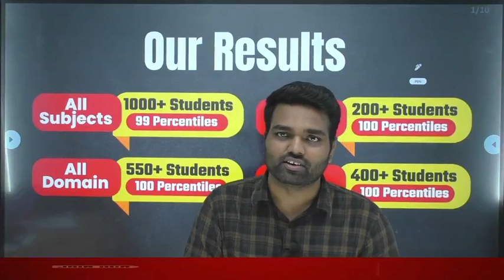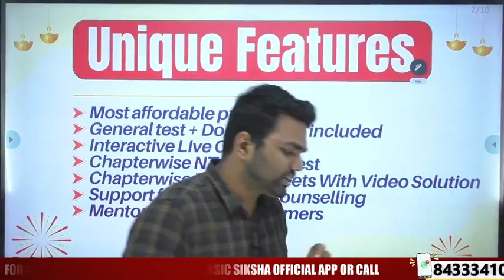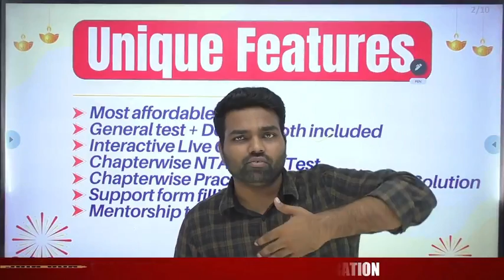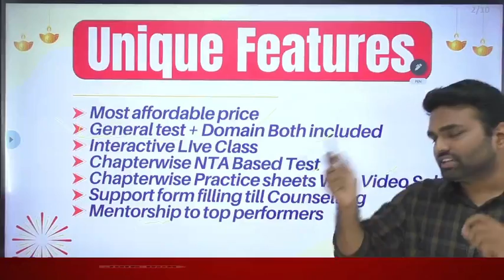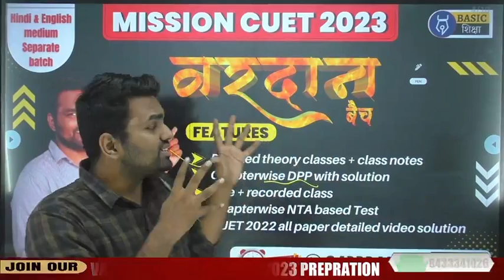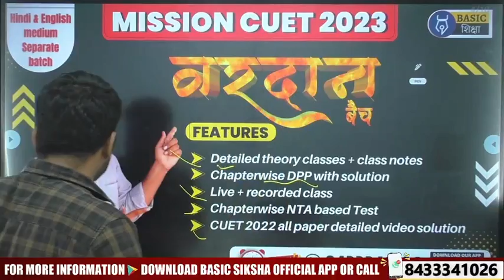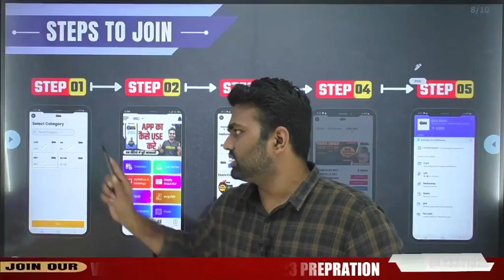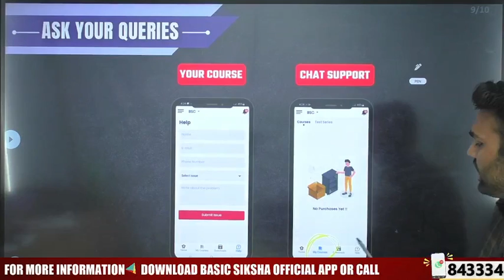मात्र 2000 में करे CUET 2023 की PREPARATION | DIWALI GIFT FROM ASHUTOSH SIR| CUET 2023 BEST COACHING